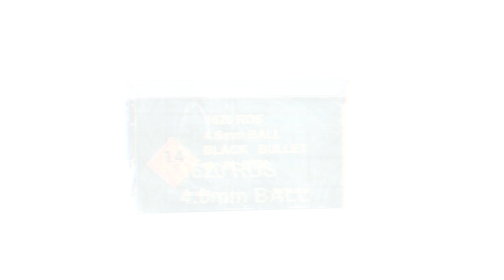UNBOXING: T7 TOMMYBUILT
The Tommy Built Tactical T7 is a semi-auto approximation of the HK MP7. This video is just a quick unboxing to show how they are shipped. (Magpul DAKA case not included!)
Flip-Up sights from Strike Industries and an HK buttstock were installed (FFL/SOT).